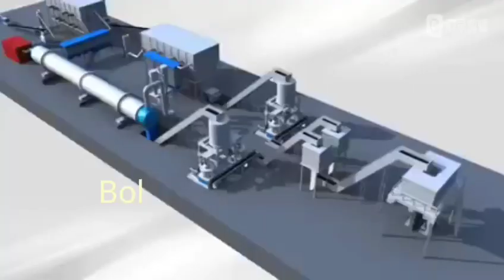3D production line by Bolida&Rotex